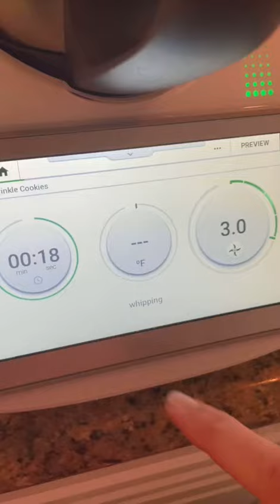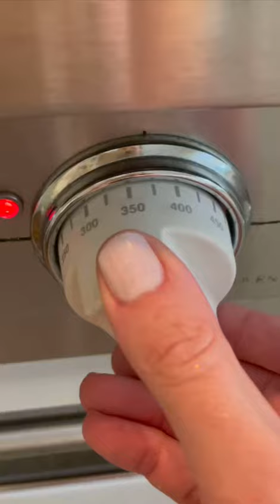Receita de Biscoito de Amaretto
Se você tem problemas de relacionamento com seus filhos, marido, esposa, no trabalho ou no ambiente escolar, é nesse perfil que você vai encontrar.

Mas como me pediram muito, mudei um pouco a linha editorial para te passar umas receitas nesse fim de ano. Me conta depois se você fez, tira uma foto e me marca?

Anote a receita:
113g manteiga em temperatura ambiente
113g açúcar
283g açúcar mascavo
2 ovos
1cc extrato de baunilha
227g farinha
57g cacau em pó
1cc fermento
1/2cc sal
1/4cc bicabornato de sódio
4cc amaretto

Boas festas!